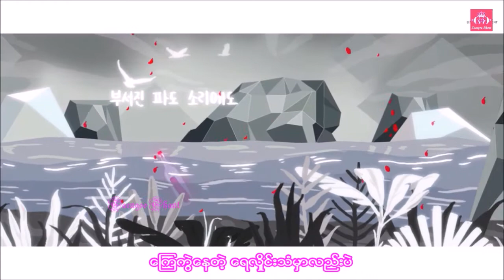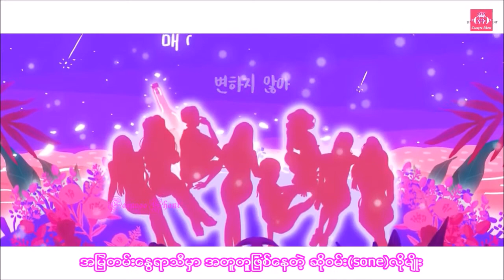Sailing 그 여름 (0805) - Girls' Generation [myanmar sub]